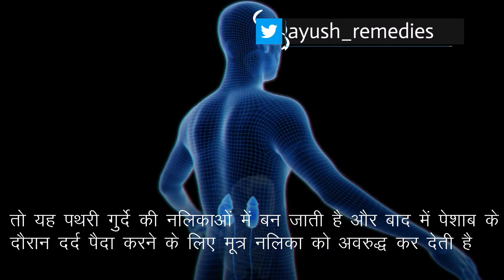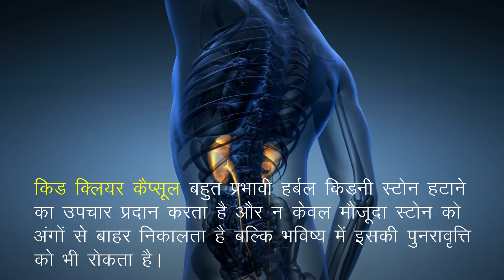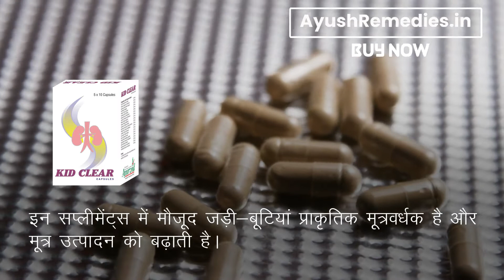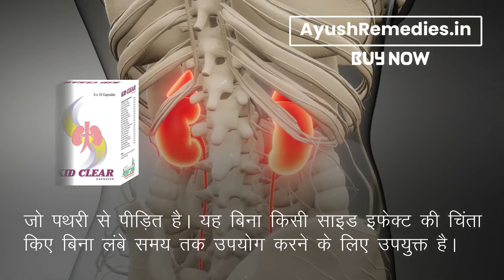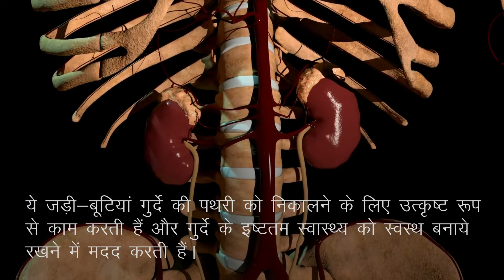गुर्दे की पथरी को निकाल बाहर करेगी यह आयुर्वेदिक दवा How to Remove Kidney Stones in Hindi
इस वीडियो में हमने गुर्दे की पथरी की समस्या को जड़ से खत्म करने के लिए आयुर्वेदिक इलाज के बारे में बताया है। किड क्लीयर कैप्सूल (Kid clear capsules) आयुर्वेदिक जड़ी-बुटियों से निर्मित अत्यंत प्रभावशाली हर्बल उपचार है।

किड क्लीयर कैप्सूल (Kid clear capsules) के बारे में अधिक जानकारी के लिए यहाँ जाएँ

दोस्तों, इस वीडियो में हमने गुर्दे की पथरी को बाहर निकालने के लिए आयुर्वेदिक दवा के बारे में बताया है।

TIMESTAMPS

00:00 गुर्दे की पथरी को निकाल बाहर करेगी यह आयुर्वेदिक दवा How to Remove Kidney Stones in Hindi
01:32 गुर्दे की पथरी को बाहर निकालने की आयुर्वेदिक दवा
04:59 किड क्लीयर कैप्सूल (Kid clear capsules)

अन्य वीडियो -

इस वीडियो में हमने यह समझाने की कोशिश की है कि गुर्दे की पथरी की दवा, पथरी का आयुर्वेदिक इलाज।

This video explains kidney stone ayurvedic treatment in Hindi. You will learn How to Remove Kidney Stones in Hindi, gurde ki pathri ko kaise khatam kare, kidney stone ayurvedic treatment.